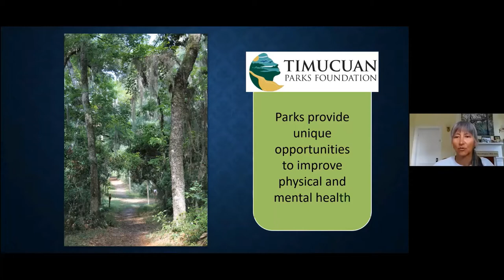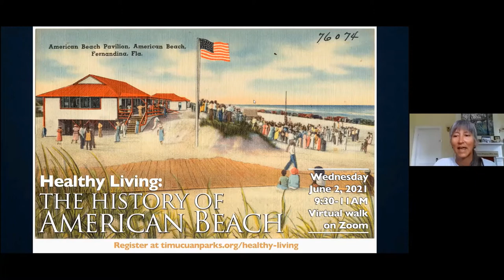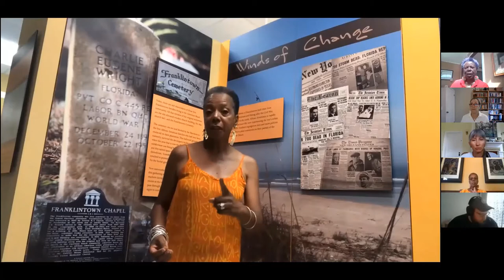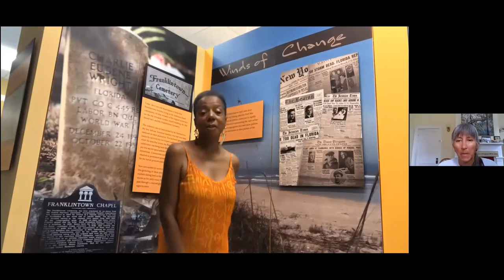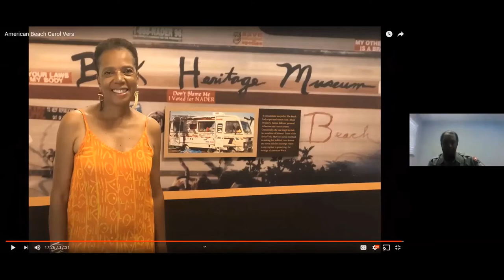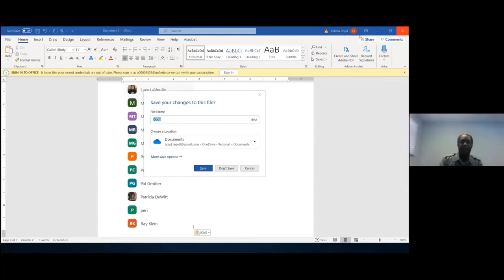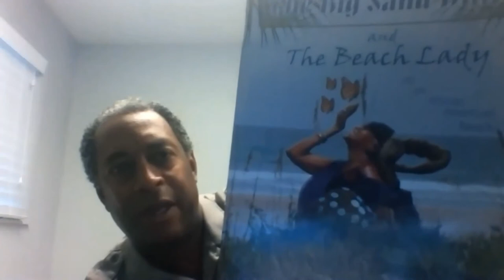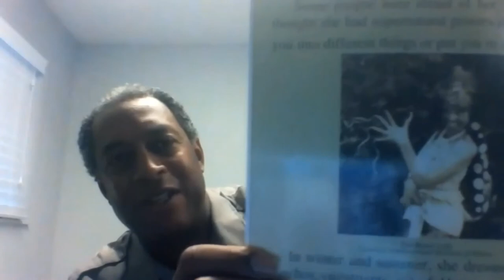Healthy Living: Hike into History at American Beach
Take a virtual tour of American Beach, located on the southern end of Amelia Island along State Road A1A between Jacksonville and Fernandina Beach. During the Jim Crow era of segregation in the United States, African Americans were denied access to most of the beaches along Florida’s spectacular shoreline. American Beach was developed to deal with this issue and to provide an environment where individuals could enjoy "recreation and relaxation without humiliation."

National Park Service ranger Ted Johnson of the Timucuan Ecological and Historic Preserve and American Beach Museum director Carol J. Alexander lead a virtual tour through historic American Beach, sharing stories, taking us on a tour of the museum, and visiting some of the community’s most notable sites.

Part of the Healthy Living: Fresh Air, Fitness, Friendship and Fun series

Places mentioned:
American Beach (Amelia Island, Nassau County)
Manhattan Beach (now Kathryn Abbey Hanna Park)
Pablo Beach (now Jacksonville Beach)
St. Augustine and Butler Beach
Little Nana Dune at American Beach

Publications/film mentioned:
THE GREEN BOOK, a guide to help black Americans access travel accomodation and services without fear in the Jim Crow era of the U.S.
AMERICAN BEACH, book by Russ Rymer
SUNSHINE STATE, film by John Sayles